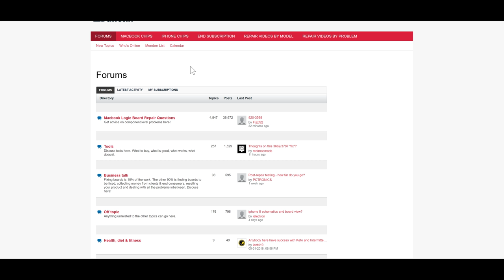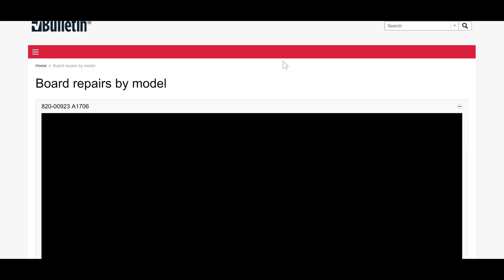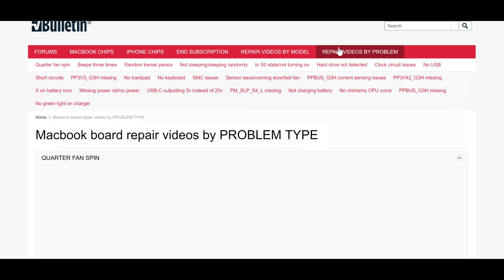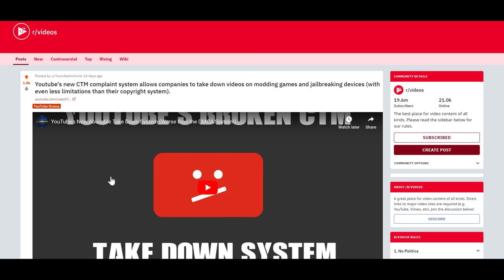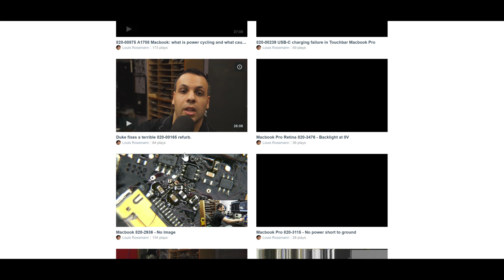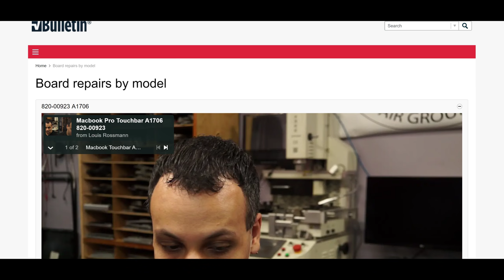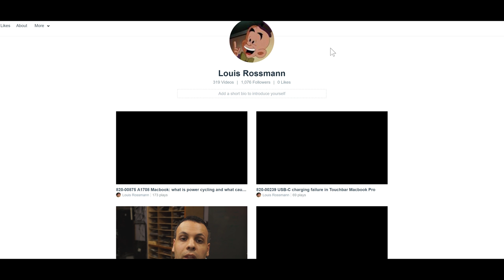Board repair videos mirrored, ORGANIZED & categorized by board # and problem type.